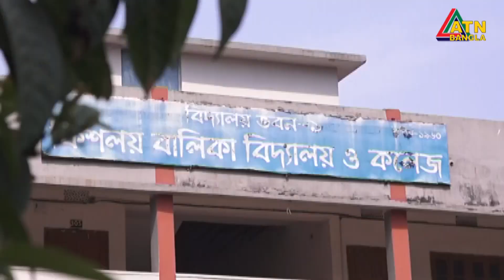কাল খুলছে সব শিক্ষা প্রতিষ্ঠান। তীব্র তাপদাহে স্কুল-কলেজ খোলার সিদ্ধান্তে ক্ষুব্ধ অভিভাবকরা।